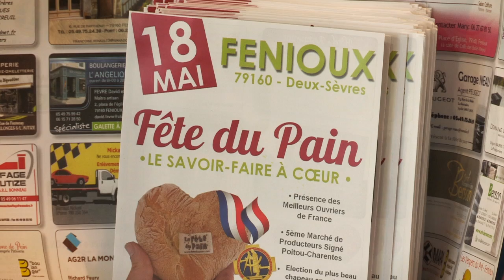Boulangerie l'Angélique de Fenioux (79) : Stars et métiers 2014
Vidéo du lauréat de la Dynamique Commerciale du Prix Stars et Métiers 2014 des Deux-Sèvres.
Boulangerie l'Angélique à FENIOUX (79), Angélique et David Fèvre
À 9 km de Secondigny et Coulonges sur l'Autize, 25 km de Niort